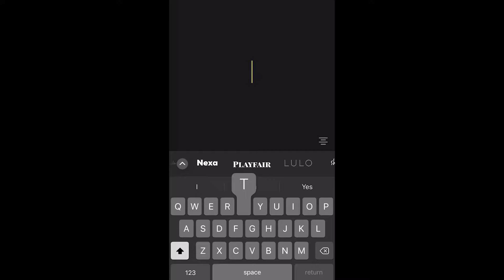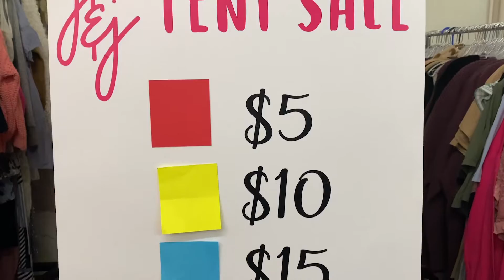GLIMPSE INTO HOW BLACK FRIDAY WILL LOOK?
In case you didn't hear, Jules and James Boutique had a HUGE Tent Sale on Saturday. Everything was under $20!! WHAT?! We had people drive from all over the United States just to make this event. If the tent sale was that good... how do you think Black Friday will be??

I'll give you a hint: UNBELIEVABLE DEALS, IRRESISTIBLE DOORBUSTERS, AND LOTS OF FUN.

YOU DO NOT WANT TO MISS IT!! We will offer BF Deals online and in store. Our storefront is based out of Carrollton, Georgia: 904B Maple St.

Julesandjamesboutique.com

Never heard of Jules & James Boutique? Hey Boo! We're excited to meet you.